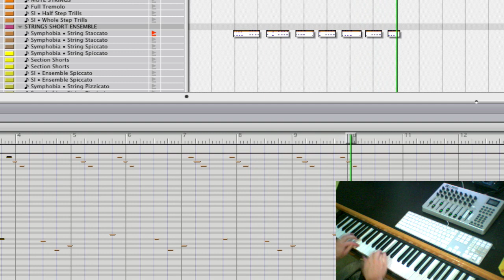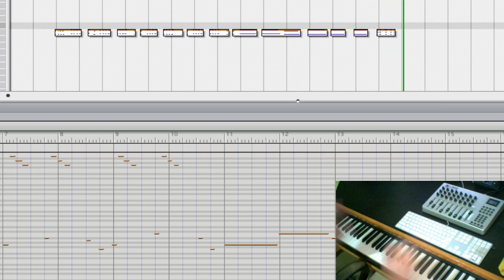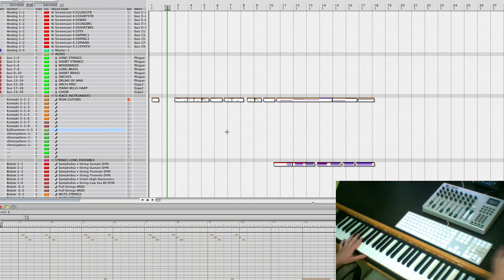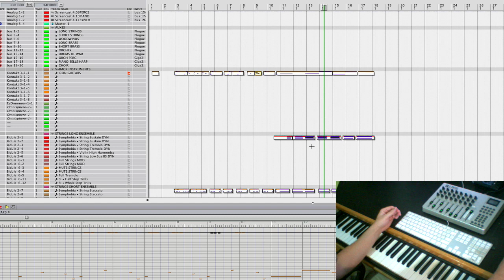Screencast #5 Iron Guitars